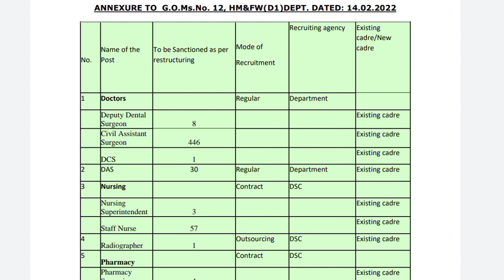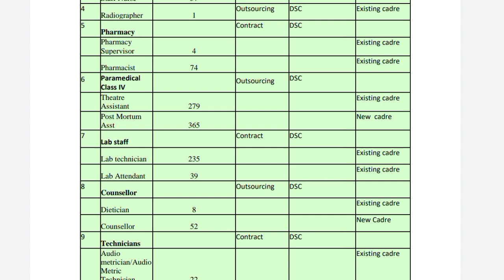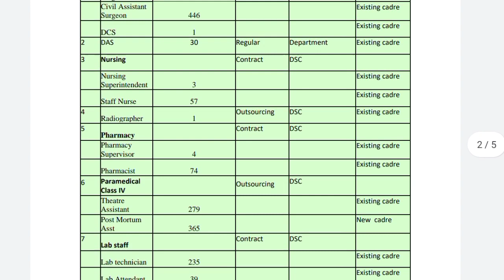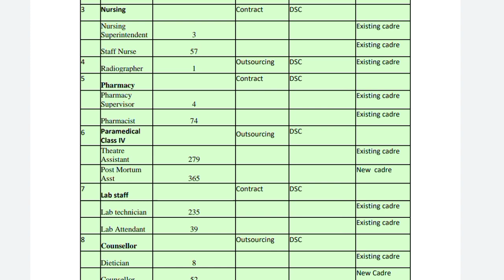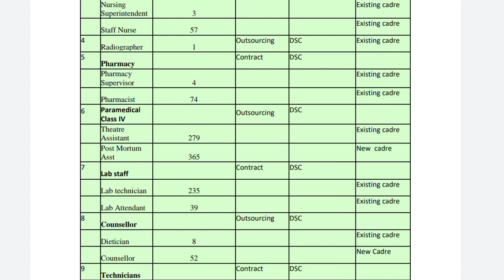ఏపీలో భారీగా పోస్టులు విడుదల | Ap latest jobs 2022 | Ap latest job notification 2022 | ap govt jobs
ఏపీలో భారీగా పోస్టులు విడుదల | Ap latest jobs 2022 | latest job notification 2022 ap | ap govt jobs